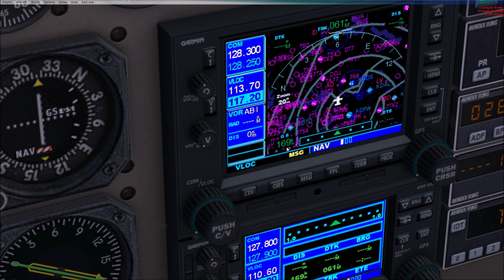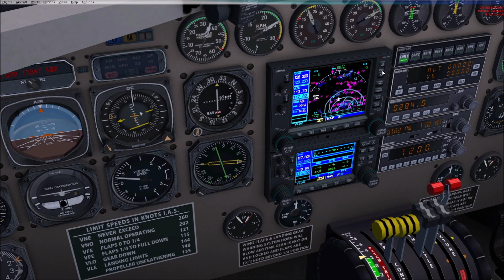FSX Avião Grátis: C117D aka Douglas Super DC-3 de M. Jahn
NOTA IMPORTANTE: Quando procurava o link para baixar este avião, reparei que existe uma nova versão com check-list interactiva! Ainda não experimentei a nova versão, mas se a experimentárem digam-me como está aí nos comentários.

No final da década de 1940, as companhias aéreas estavam agora perdendo dinheiro com o DC-3. A questão era quanto tempo as companhias aéreas poderiam esperar antes de substituí-lo. Muitos raciocinaram que o DC-3 teve que se desgastar em breve; afinal de contas, tinha mais de 20 anos de idade. Além disso, outro problema urgente forçou Douglas a procurar uma substituição DC-3. A certificação original do DC-3 estava no Boletim 7A, que era uma ladainha pré-guerra das características de desempenho necessárias aos olhos do governo para pilotar uma companhia aérea segura. Depois da guerra, o governo saiu com o FAR 4B, “Requisitos da Categoria de Transporte”. O DC-3 não atendeu a muitos desses novos requisitos. Para alguns, havia apenas uma resposta. Os engenheiros de Douglas concluíram que o DC-3 fez tão bem que qualquer substituição que mostrasse uma grande melhora seria muito cara. Uma versão melhorada do DC-3 seria a única solução.

            O engenheiro chefe de Douglas, Malcolm K. Oleson, achou que seus engenheiros tinham a resposta. O Super DC-3 foi uma estrutura padrão do DC-3 com grandes modificações. Eles esticaram a fuselagem, adicionando 39 polegadas à seção do nariz e 40 polegadas à cabine traseira. Isso acrescentou seis pés e sete polegadas de espaço utilizável. Eles aumentaram as superfícies estabilizadoras verticais e horizontais em extensão e área e substituíram as usinas com os mesmos motores usados ​​no DC-4 (R2000). Estações de escape mais curtas, do tipo ejeção a jato, aumentaram a potência utilizável, aumentaram as naceles do motor, adicionaram as portas do poço da roda e uma roda traseira parcialmente retrátil. Eles acrescentaram painéis de asas externas menores, recuaram quatro graus na borda de fuga para acomodar o deslocamento para trás no centro de gravidade. Rebites nivelados e antenas de baixa resistência diminuíram o arrasto. Essas mudanças permitiram aumentar a capacidade de assentos para 38. Eles também adicionaram um airstair e uma roda traseira retrátil. O avião oferecia uma carga útil maior e uma velocidade máxima de 250 milhas por hora e atendia aos requisitos da FAR 4B. Na verdade, era um novo avião de 75%. O primeiro voo do Super DC-3 ocorreu em 23 de junho de 1949. A aeronave foi designada DC-3S, c / n 43158. A Força Aérea dos EUA designou o YC-129 pela primeira vez, mas em reconhecimento às suas origens C-47. , tornou-se o YC-47F. (A única grande diferença entre o militar Super DC-3 e o modelo civil eram os motores maiores, 1.475 hp e o piso de metal mais pesado.) A Força Aérea usou o YC-47F como uma cama de testes, mas depois de testes extensivos em Wright Patterson AFB, não os impressionou. Eles optaram por usar o novo Convair C-131.

            A Marinha tinha 100 de seus R4Ds convertidos em R4D-8 (mais tarde o C-117D) em US $ 300.000 cada. (Nota: Todas as conversões DC-3 / Super DC-3 receberam novos números de construção e isso aumentou a confusão sobre quantos DC-3 foram realmente fabricados.) Eles preencheram a necessidade de um avião com maior alcance e 50% mais carga útil. O contrato da Marinha libertou Douglas de um problema financeiro e manteve o Super DC-3 vivo por um tempo. O Super DC-3 custou três milhões de dólares em custos de ferramentas, pesquisa e desenvolvimento. Douglas afirmou que era 75% novo e poderia produzir dez por mês, em três configurações diferentes de assentos. A resposta inicial ao novo avião foi menos do que entusiasmada. Em outubro de 1949, Douglas levou o Super DC-3 em uma demonstração de 10.000 milhas. Um anúncio prometia que era "capaz de continuar incansavelmente na nobre tradição de seu ancestral".

            A única restrição operacional do Super Três foi a altitude versus carga. Tinha um teto de 25.000 pés, mas a cabine não pressurizada impedia que voasse mercadorias engarrafadas, gado e frutas frescas em altitude.

            Como as pessoas estavam dizendo que o único substituto para o DC-3 era outro DC-3, Douglas decidiu oferecer o Super DC-3 às companhias aéreas em troca de um DC-3 original e uma taxa por modificações. Douglas estabeleceu a taxa em US $ 150.000. As companhias aéreas não pensaram muito na ideia. O preço era mais do que o DC-3 anterior à guerra, e as companhias aéreas menores não podiam pagar tais investimentos de capital.